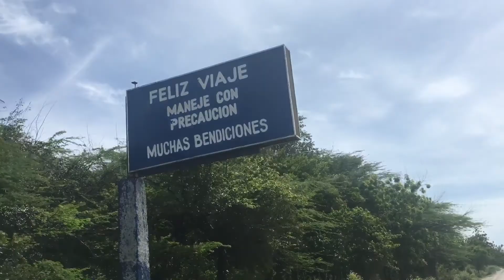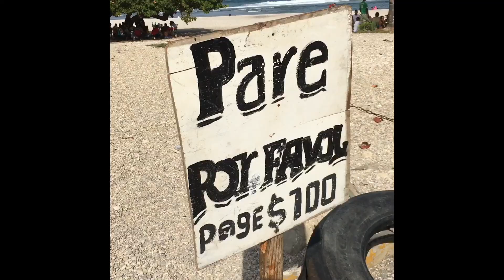KIKI CHALLENGE EN EL POLO MAGNÉTICO, PLAYA QUEMAITO & LOS PATOS BARAHONA | Roadtrip PAL' SUR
Check out our blog for more travel and food related adventures